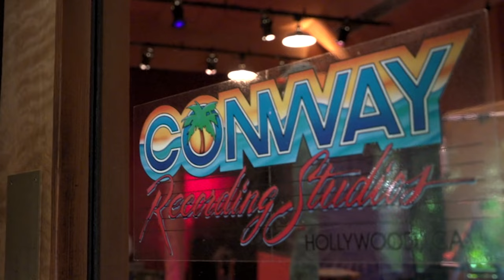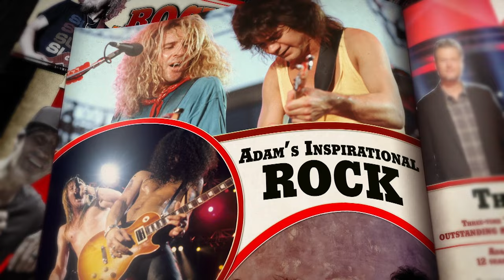Adam Levine, Sammy Hagar, Richie Sambora and Orianthi Perform "I Heard It Through The Grapevine"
Sammy Hagar heads to L.A. to meet up with Adam Levine, Richie Sambora and Orianthi. The crew teams up on an incredible performance of "I Heard It Through The Grapevine". Then, Sammy sits down with Adam to talk about music, their personal lives, and more.